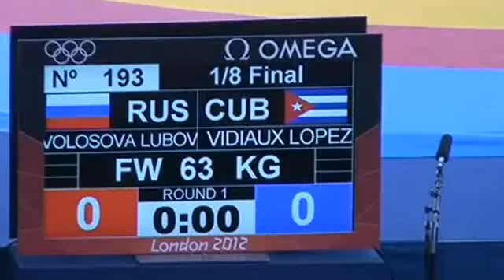63 кг Любовь Волосова - Катарина Лопес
ХХХ Олимпийские игры. Лондон-2012. Женская борьба. 63 кг. 1/8 финала